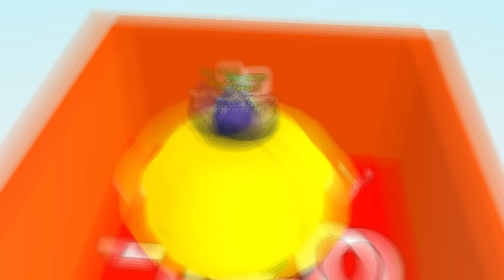Jeffy Gets FATTER EVERY SECOND in Roblox!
Jeffy Gets FATTER EVERY SECOND  in Roblox! (+1 Fat Every Second)